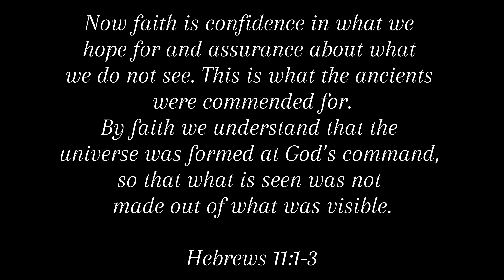For anyone trying to move on from what happened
It’s easy to look at your situation and dwell on it, but when you take the time to understand how you play in a role in it, things get better. Let’s chat!